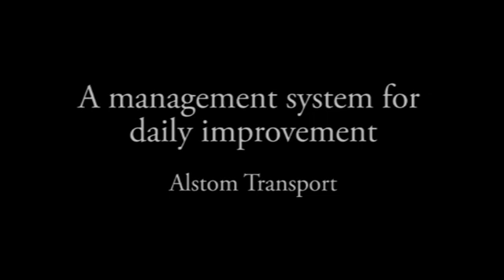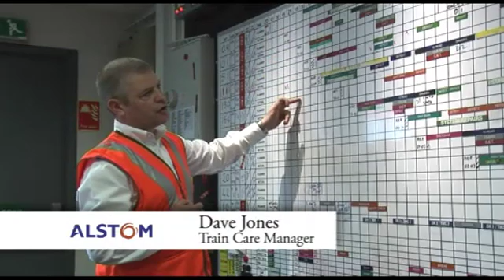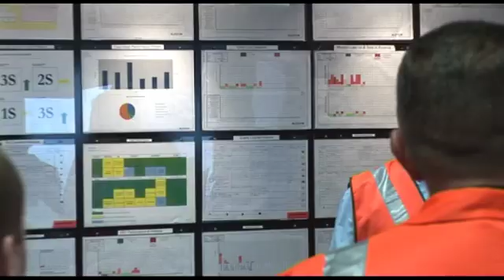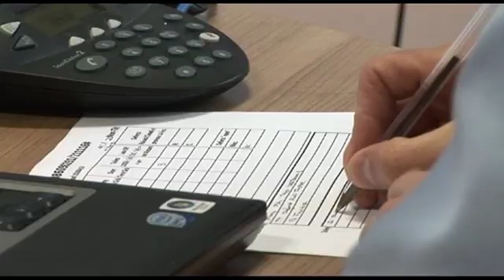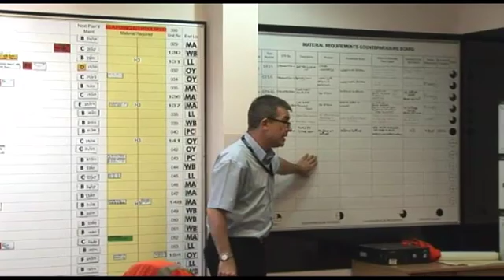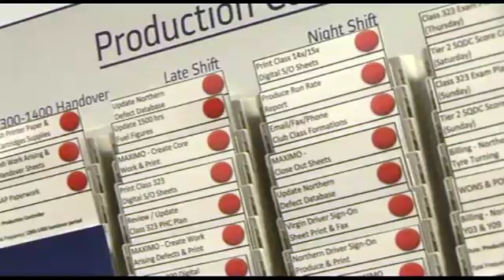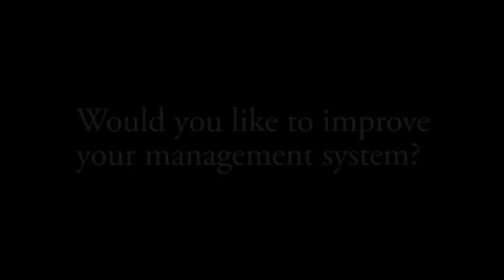Alstom and the TBM Management System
Learn more about how Alstom implemented the TBM Management System for superior results.